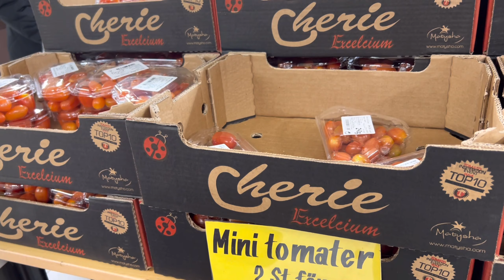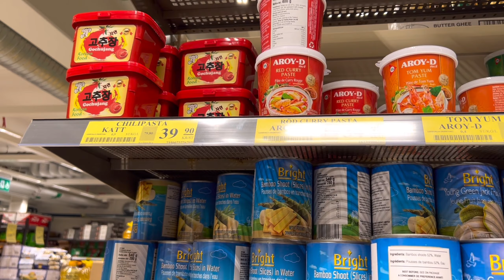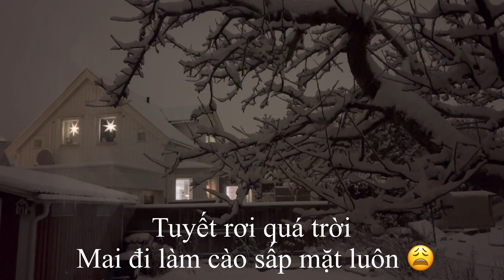Vlog🇸🇪Chồng tây vắng nhà-vợ việt cho con gặm xương trừ cơm*Cuộc sống Thuỵ Điển